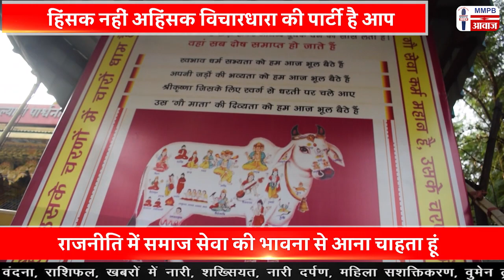में आगामी एमसीडी चुनाव को लेकर आप उम्मीदवार हर्षद जैन ने की बड़ी बात#MMPBAAWAJ#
MMPB आवाज़ न्यूज चैनल भारत का पहला ऐसा चैनल है जो पूर्ण रूप से महिलाओं को महिलाओं के लिए महिलाओं को पूर्ण रूप से समर्पित है यह एकमात्र ऐसा चैनल है जिसमे महिलाओं के हर पहलू को दिखाने का प्रयास किया जायेगा । महिलाओं के भिन्न भिन्न पहलू चाहें वह ममता रूपी मां हो या फिर  एक नन्ही सी बच्ची का रूप हो अपने सपनो को जीने वाली एक सशकत  नारी हो या फिर राजनीति मै एक ऐसी लीडर हो जिसकी प्रतिभा के आगे पूरा देश नतमस्तक हो वह एक ऐसी वीरांगना है जो देश परिवार समाज इंसानियत के लिए अपने प्राणों की आहुति देने को भी तत्पर रहती है आदि।MMPB आवाज़ ऐसी उद्घोषणा है महिलाओ की जिसको सुनकर महिला महान प्रतिभा बलवान का नारा पूरे विश्व में गूंज उठे।MMPB आवाज़ महीला महान प्रतिभा बलवान के शब्दों  को पूर्ण रूप से अपने अंदर आत्मसात करने के लिए सदैव प्रयत्नशील हैं।MMPB आवाज़ एक कोशिश है महिलाओं को उनकी आवाज़ बुलंद कर उनकी पहचान को भविष्य की उड़ान देने की। सभी दर्शको से अनुरोध है वो हमारे छोटे से प्रयास को अपना आशीर्वाद एव समर्थन दे धन्यवाद अमित कुमार एडिटर इन चीफ़ एवम् संस्थापक